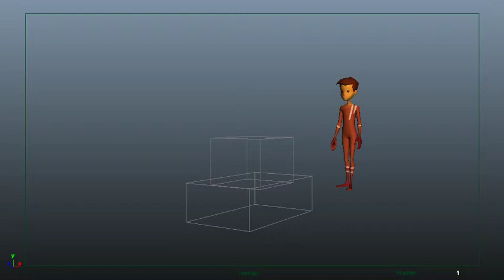vault jump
a ''simple'' jump. Something to keep the wheels spinning.